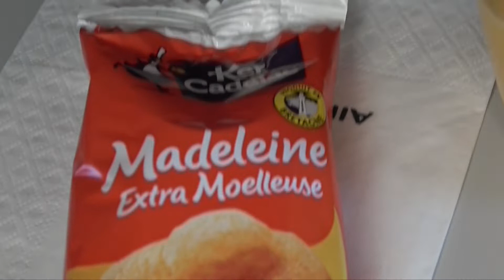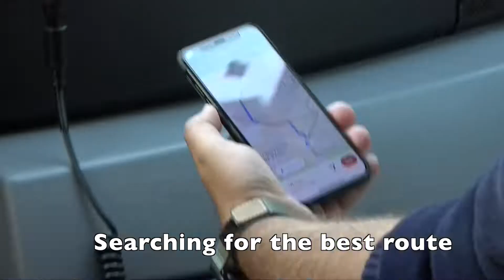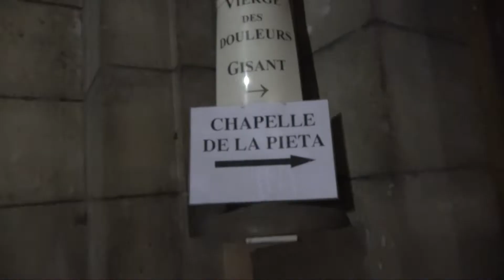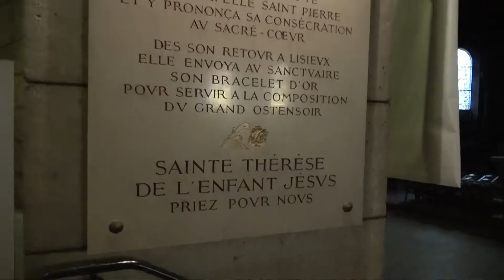Marian Pilgrimage 2018 - Paris and Lisieux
Today we leave Lourdes and fly to Paris. In Paris we had our Holy Mass at Sacre Coeur.

After a brief tour of Montmatre we boarded our bus and took the ride to Lisiuex, where we stayed overnight.

Tomorrow we will tour Lisieux and Normandy. Here is the sample itinerary of this pilgrimage: